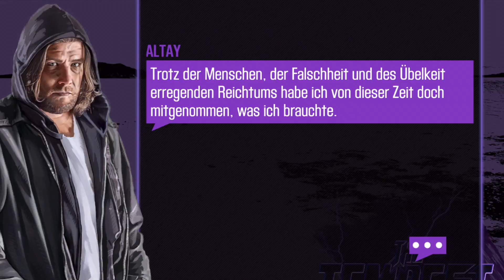[Defeat Shana's Evoque Part 2] Let's Play CSR Racing 2 iOS Gameplay [1080p / FullHD]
Here´s the brand new Let’s Play CSR Racing 2 - iOS Gameplay.

Thank's for supporting my channel ;)